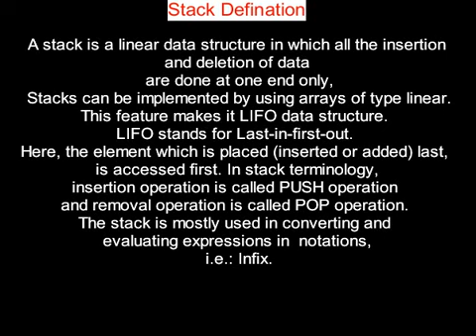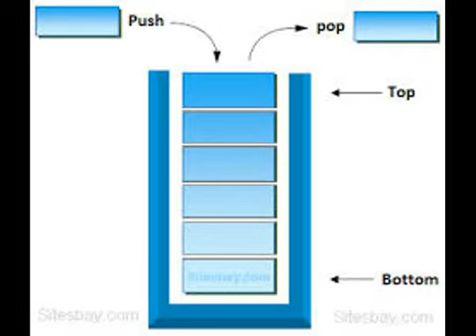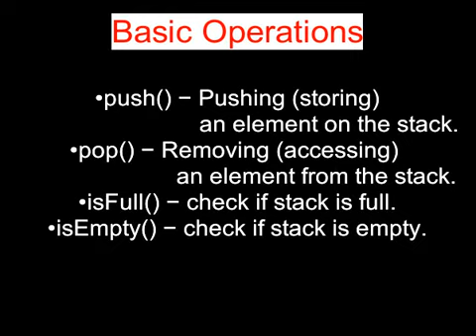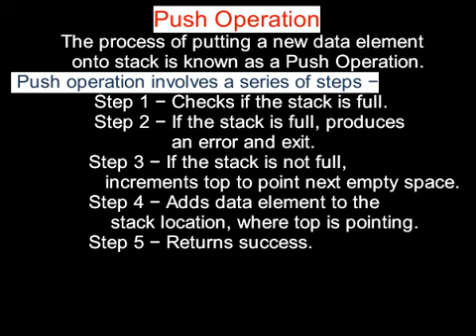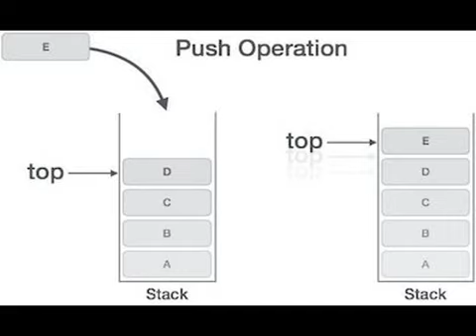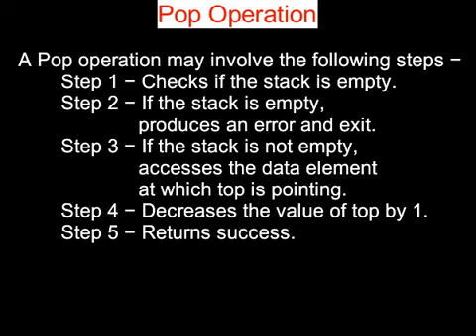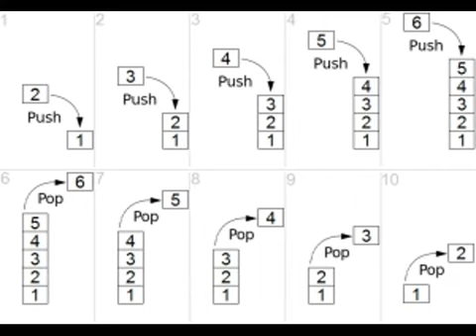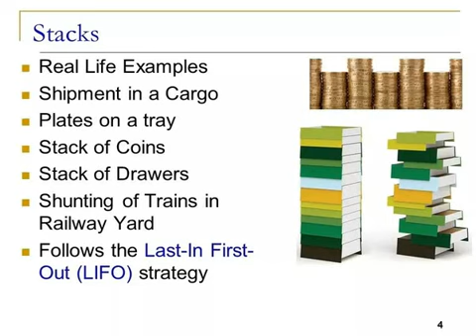Ds-1 stacks concept in data structures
grk institution in online